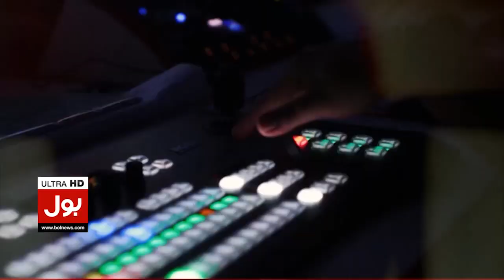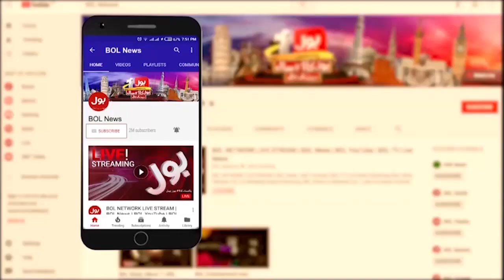Conflict Between Pakistan And India | US Department Of State Important Statement | Breaking News